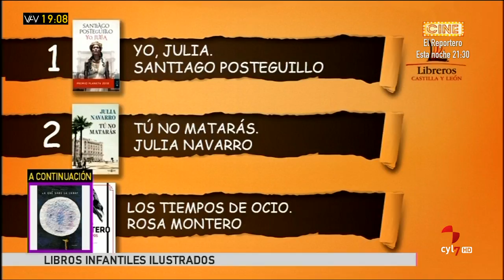Vamos a ver (Parte 2).- Vamos a viajar a Isla Mauricio; La sexualidad en los niños